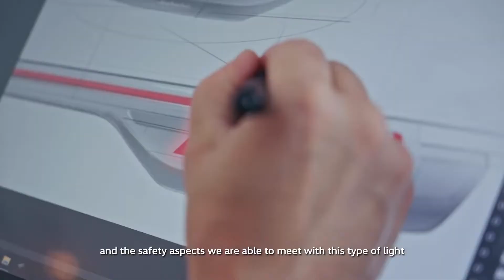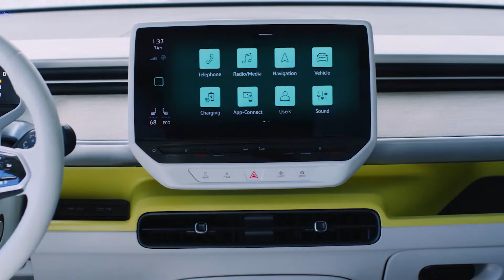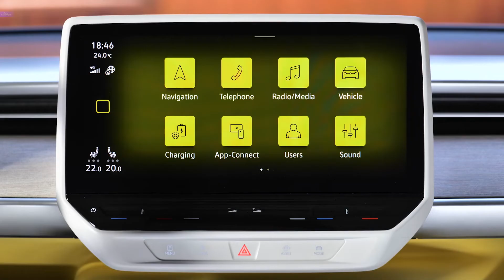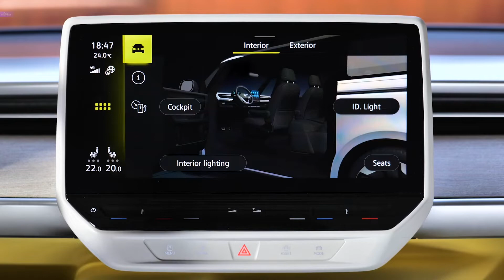VW ID Buzz tandai kelahiran kembali Si Legenda VW Kombi!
Penggemar VW Kombi wajib nonton vlog Om Buzset yang satu ini.

Kita bakal ulas detail tentang VW Kombi terbaru yang diberi nama ID Buzz. Kayak gimana kerennya mobil ini? Langsung aja tonton videonya.